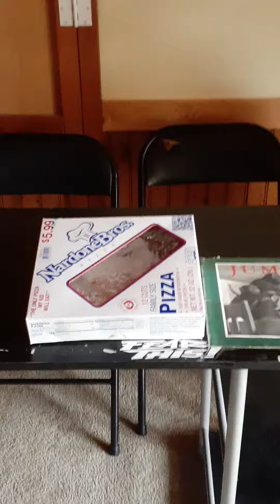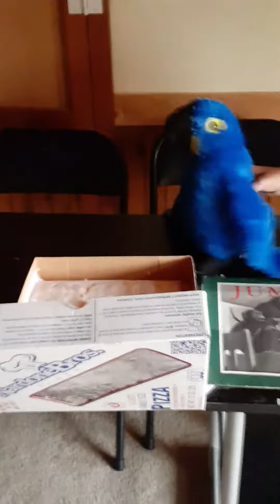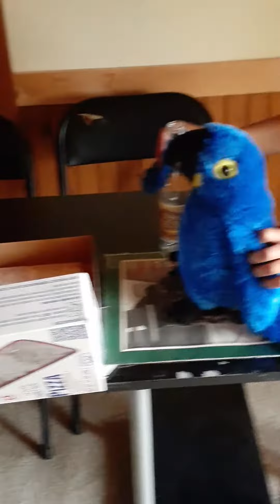They got pizza!!!